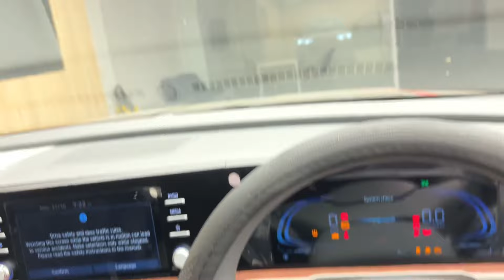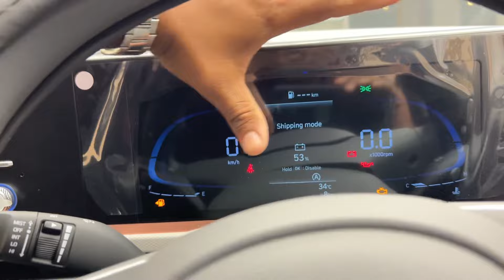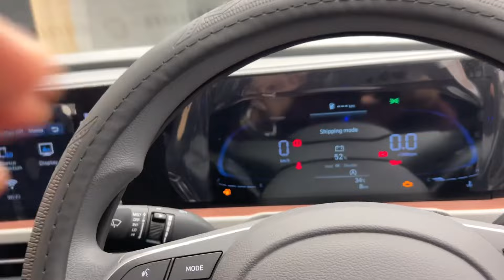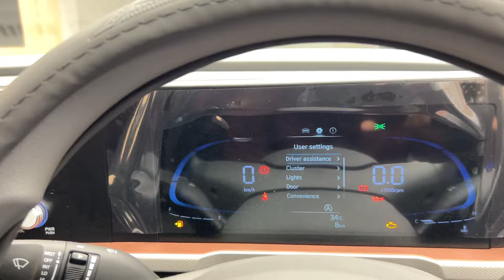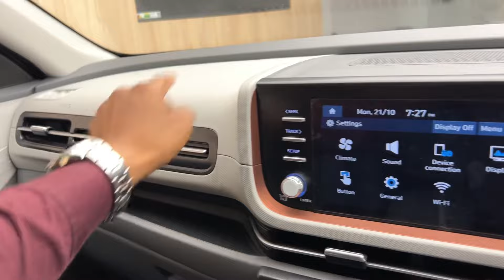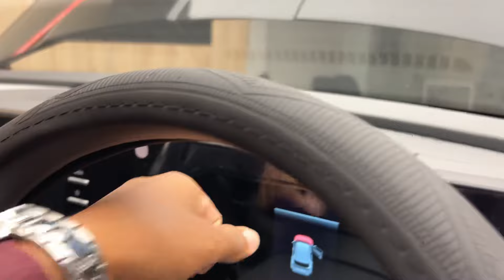Hyundai Creta - Most Value For Money Varient | Hyundai Creta EX Detail Review